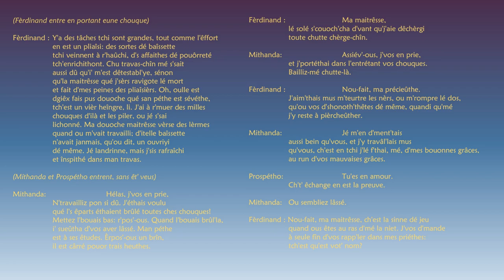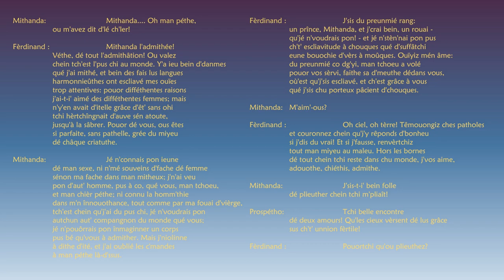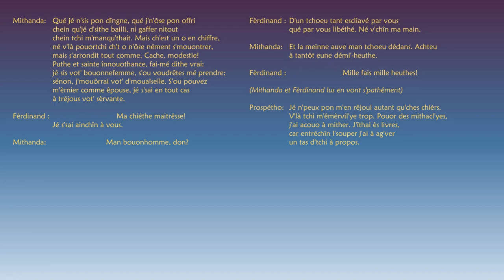La Tempête, Acte 3, Scène 1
La Tempête, Acte 3, Scène 1 (vèrsion Jèrriaise dé Shakespeare, translatée et liue par Geraint Jennings)